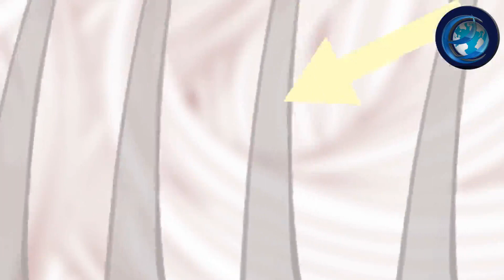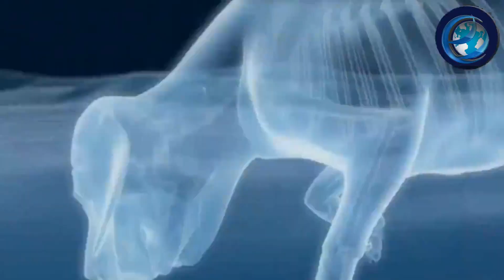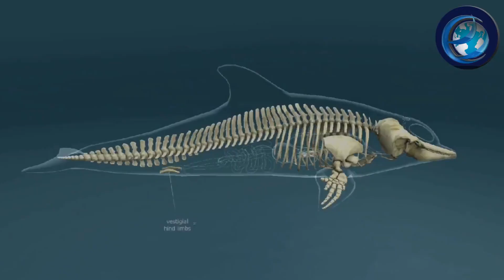Animal Facts in tamil | Einstein Creation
This channel For education needs , invention ,motivation, Electronic creation and life history. ect we hope this channel help to teachers ,student,inventor,Entrepreneur,children for improving they ability and knowledge .

If you have any  favourable content please drop in to the comment box . when  you are completely watch our video give feed back and subscribe our channel if your not subscribe you can't get our video notification  so don't forgot subscribe our channel.